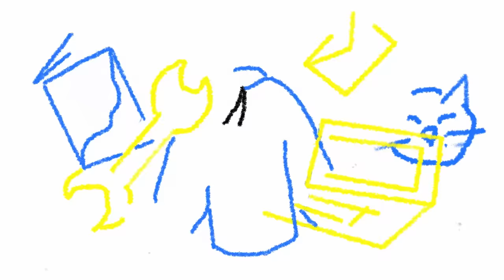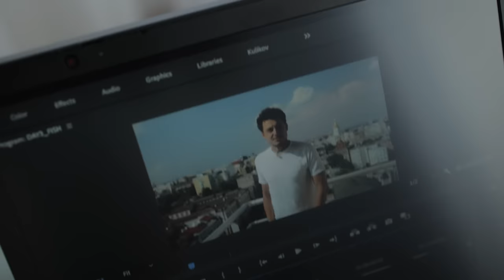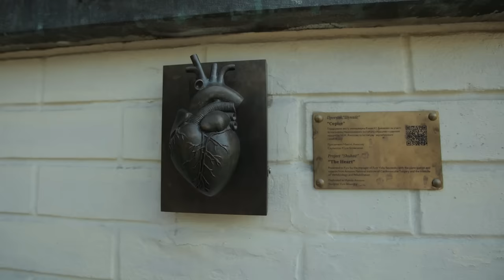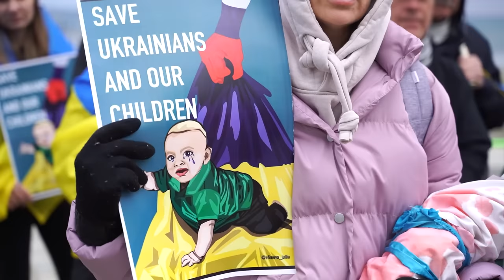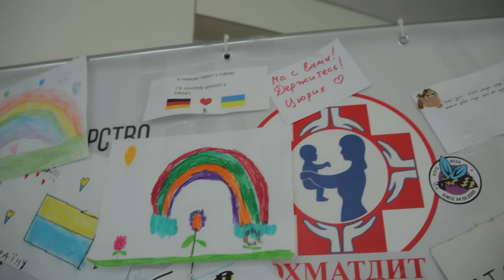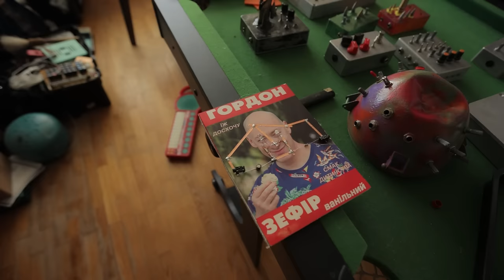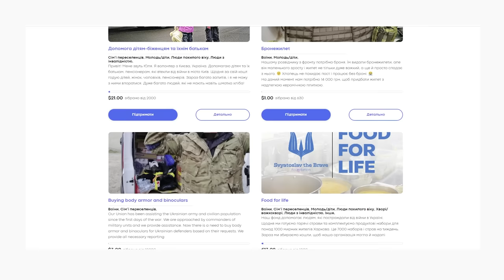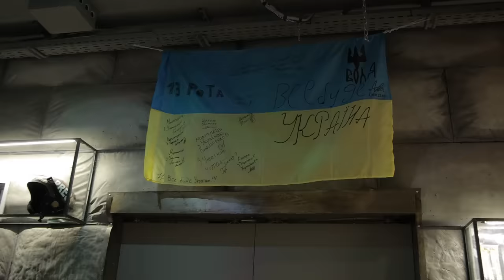Незламний Київ. Волонтери, Пілоти Дронів та NFT мистецтво | Країна Героїв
Сьогодні війна змінила кожного з наших героїв. Ми вирішили дізнатися, чим вони живуть сьогодні. Як живе КРАЇНА ГЕРОЇВ?!

Цей випуск про КИЇВ! Як живе наш культурний, кулінарний та науковий фронт? Де та як навчають мистецтву керування дронами? Як штучний інтелект і NFT допомагає українцям? Як працює ЗооПатруль? Де беруть сили та гроші? Де волонтери після заходу сонця? Та як усі допомагають ЗСУ та Батьківщині? Про це все та навіть більше вже у випуску!

Це варто знати! Не пропустіть!
📌 Важливі моменти:
00:00 - Як живе та працює столиця Країни Героїв?
00:38 - Все тримається на волонтерах
07:45 - Де та як навчають мистецтву керування дронами
15:39 - Реклама
17:16 - Що шукаємо? Нові скульптури!
23:48 - Що приховують назви київських вулиць?
25:37 - 🚀 Графічний дизайн, які знають ВСІ!
32:13 - Охматдит під час війни та марш матерів по всьому світу
37:13 - Бібліотека Супергероїв🦸 Хто такий лікарняний клоун
41:30 - Як пояснити дітям, що таке «війна»
43:25 - Як штучний інтелект і NFT допомагає українцям
49:10 - Фіксер під час війни: хто це такий та як допомагає?
53:55 - З цигарок у павербанки
58:29 - ЗооПатруль: де беруть сили та гроші?
01:04:15 - Волонтерська party, довоєнне життя і бронежилети на 5млн$
01:14:55 - Будьмо! Волонтери після заходу сонця 😎🍻
01:16:26 - Чим зараз займається “Остання барикада”?
🔥 Lenovo ThinkBook 14 на базі процесора AMD Ryzen™ 5 5500U - легкий і тонкий, ще й потужний! Будь-де монтувати відео і навіть працювати з графікою? Легко! Детальніше про цю серію